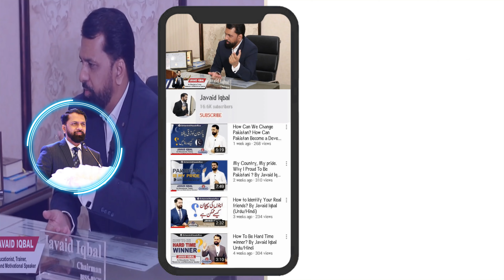How To Motivate Yourself in Difficult Situations ? By Javaid Iqbal ( Urdu /Hindi )